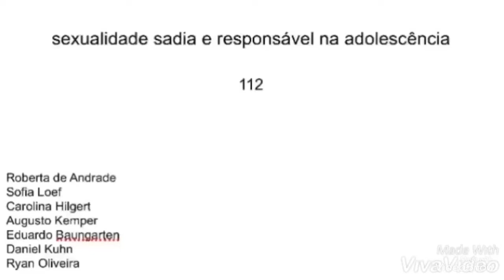Projeto sexualidade sadia e responsável na adolescência: Conclusão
No último vídeo da série os alunos relatam a experiência de como foi criar um pinitinho por três semanas.